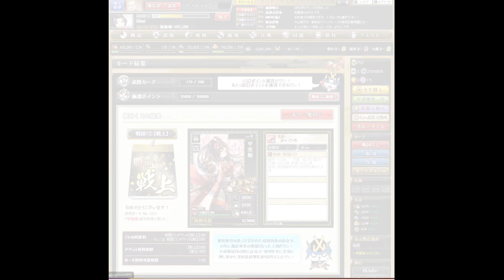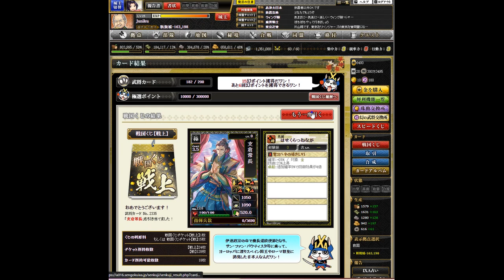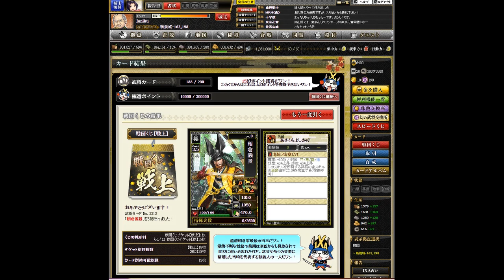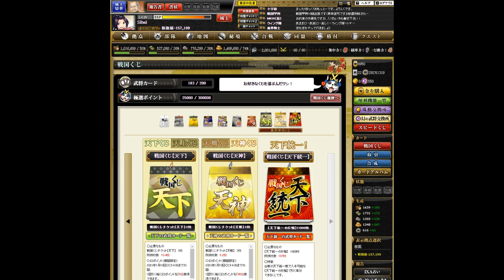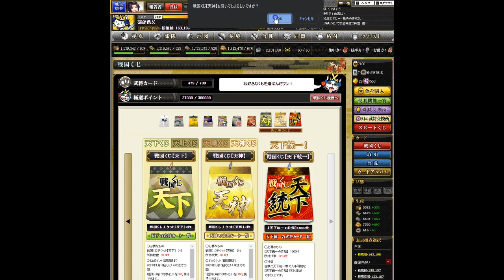【OG】戦国IXA Part２６３ 三國志編 賈詡文和 ～Battle２６３ 【スタートオンゲームズ】【スタゲー】【JAPAGE】